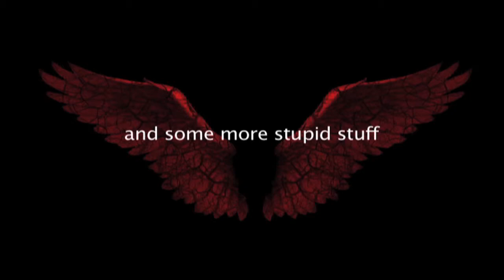Hellish Outcast goes to England Part 2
Hellish Outcast takes a promotional trip to England.